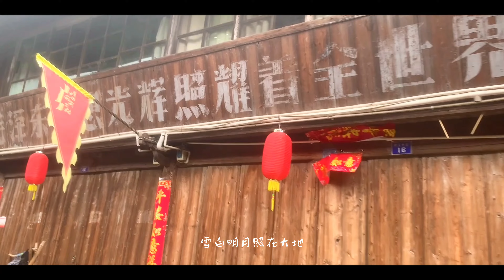Explore ancient villages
we were born for freedom
our amazon store